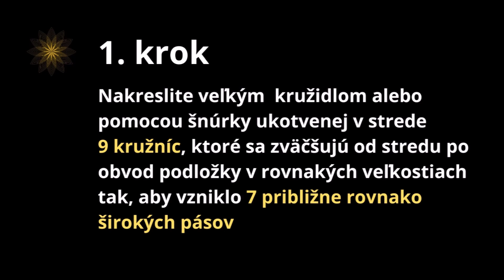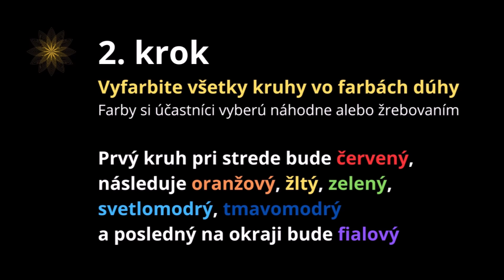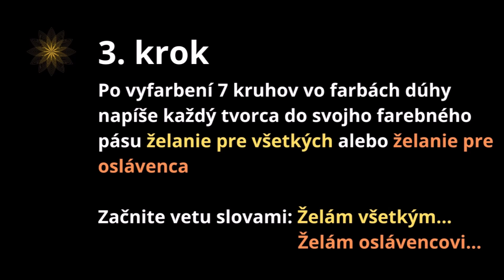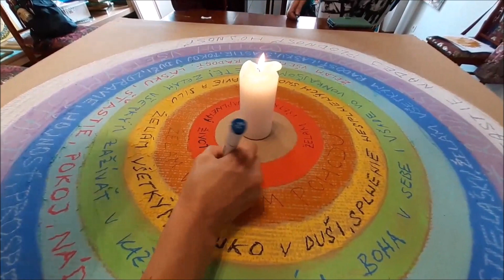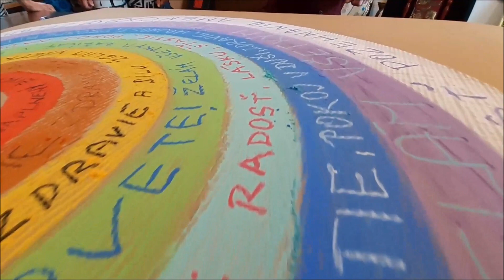Návod - DÚHOVÁ MANDALA so želaniami /kreatívna spoločenská aktivita, autor: Ľubomír Slejzák/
Namaľujte si veľkú spoločnú mandalu so želaniami pre oslávenca alebo so želaniami pre všetky bytosti :) Na vytvorenie mandaly potrebujete 7 ľudí a viac, veľký kartón, techniku suchý pastel alebo inú podľa uváženia, veľké kružidlo alebo šnúrku a chuť tvoriť :) Táto spoločenská aktivita vznikla na eventoch a mandalových kurzoch s Ľubom Slejzákom od roku 2010, kedy vznikali prvé mandalové kurzy na Slovensku. Dodnes je to veľmi obľúbené cvičenie, vhodné na rodinnú oslavu alebo spoločné tvorenie v kruhu spriaznených duší. Dúhová mandala nemá nič spoločné s LGBTI agendou. Dúhová alebo čakrová mandala vyjadruje harmonické spojenie s najhlbšou prirodzenosťou človeka a prírody.